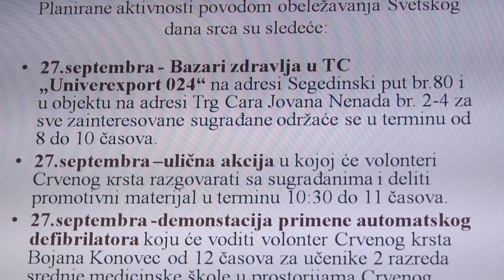Svetski dan srca: "Aktivan pristup može da spasi živote"